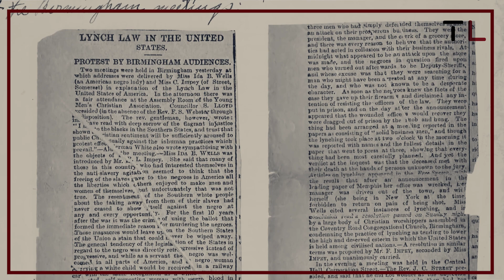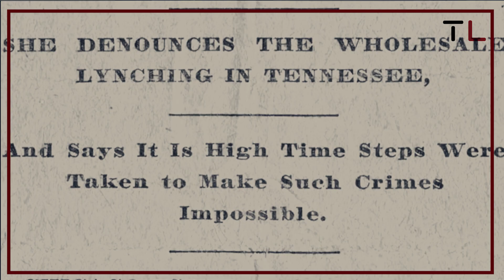"Uncovering the Courageous History of Ida B. Wells: What She Fought For Will Surprise You!"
In this video, we're talking about Ida B Wells, the fearless fighter who challenged racial discrimination and violence. Wells was a pivotal figure in the civil rights movement, fighting for the rights of African Americans and other marginalized groups.

We'll learn about her life and work, and explore some of the ways she challenged racism and fought for justice. We'll also explore some of the important things she wrote about, and discuss how her work is still relevant today. If you're interested in learning more about Ida B. Wells, this video is for you!

Ida B. Wells-Barnett was an influential figure in the fields of journalism, activism, and scholarship in the late 19th and early 20th centuries. During her life, she faced prejudice of many kinds. Wells-Barnett was a gifted author and journalist who brought attention to the plight of African Americans across the South.

Ida Bell Wells entered this world on July 16, 1862, at Holly Springs, Mississippi. During the Civil War, she entered the world as a slave. Wells-mom Barnett's and dad got involved in politics after the war ended, during the time period known as the Reconstruction Era. The value of a good education was something both of her parents stressed to her. Wells-Barnett attended Rust College, but she and the college's president got into an argument, leading to her expulsion. Wells-Barnett paid a visit to Grandma in 1878. Wells-Barnett learned that a yellow fever epidemic had struck her birthplace while she was there. Wells-Barnett lost both of her parents and a baby brother to the sickness. She was forced to become a teacher in order to support her siblings on her own. Wells-Barnett ultimately uprooted her kin and resettled them in Memphis, Tennessee. There, she kept up her career as a teacher.

Wells-Barnett sued a Memphis railway car firm in 1884 for discrimination. Even though she possessed a ticket, she was denied access to a first-class car on the train. She initially prevailed in court, but a higher court overturned her victory. Wells-Barnett became interested in white mob violence after a buddy was lynched. She began to doubt the official explanations for why black men were being hanged and set out to look into other such cases. She distributed a brochure with her findings and contributed to multiple newspaper sections. They torched her press and sent her out of Memphis when she published an exposé on a lynching that occurred there in 1892. She eventually fled to Chicago, Illinois, since the threats had gotten so terrible there.

Wells-Barnett, along with other prominent African Americans of the time, urged a boycott of the 1893 World's Columbian Exhibition. The expo organizers were blamed by the boycotters for excluding black people and painting them in a bad light. Wells-Barnett wed the well-known African American attorney Ferdinand Barnett in 1895. The couple raised four kids together. Wells-Barnett managed to juggle parenthood and political activism throughout her life and career.

Wells-Barnett went throughout the world to talk about lynching and educate people about it. She directly faced white women in the suffrage movement abroad who she believed were ignoring the issue of lynching. Women's suffrage groups in the US frequently mocked and excluded her because of her views. Wells-Barnett never stopped working for gender equality, though. She was an early advocate for equal rights for women and was a co-founder of the National Organization of Colored Women's Club. She was present at the Niagara Falls meeting that resulted in the formation of the NAACP, although she is not recognized as a co-founder. Wells-Barnett spent the latter part of her career focusing on urban transformation in the expanding city of Chicago. On March 25, 1931, she passed away.